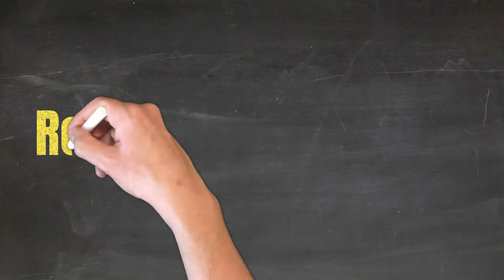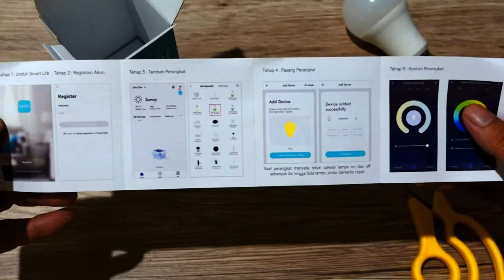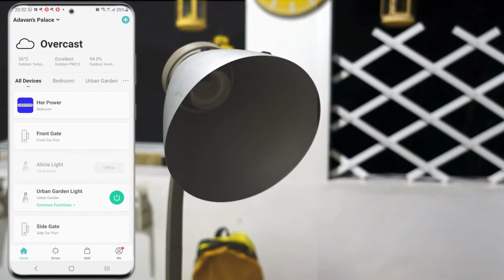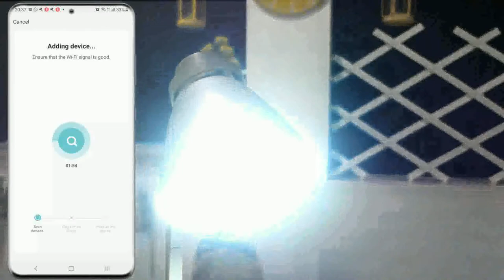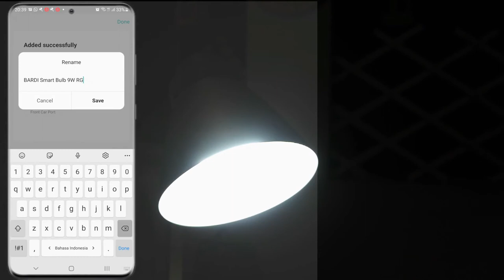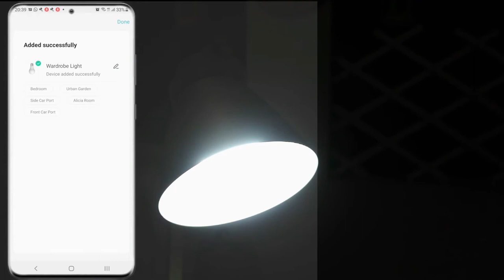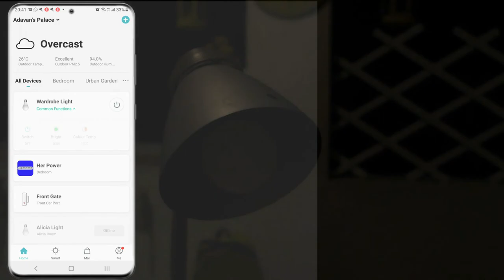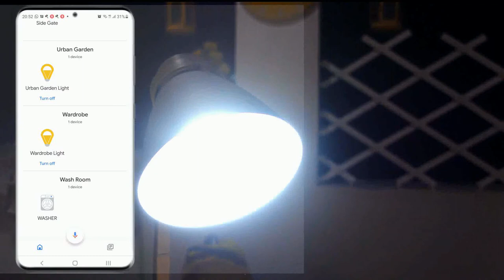Smart Home Ep. 1: Smart Bulb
Dulu gw sempet pingin punya perangkat smart home, tapi kendala nya ya lagi-lagi duit.

Nah sekarang gw browsing2 di toko online gw bisa mulai punya smart home dengan modal gak sampe seratus ribu perak.Gw beli smart bulb Bardi gw di

Dan surprisingly set up nya gampang banget